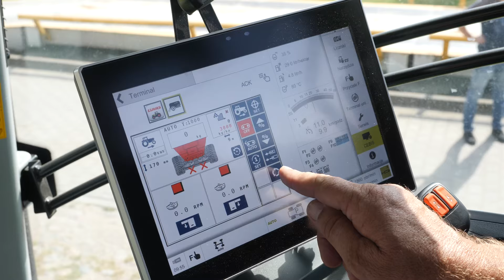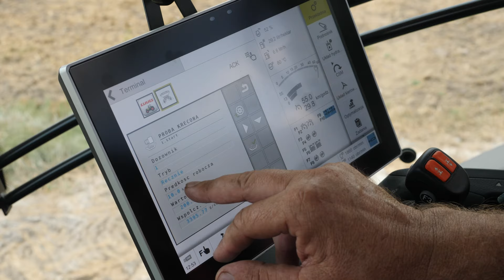Cztery sposoby wysiewu wapna [TEST ROZSIEWACZY I NAWOZU]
Regulacja odczynu w glebie to jeden z ważniejszych sierpniowych zabiegów. Tu także ważna jest dokładność, dlatego razem z firmą Unia przetestowaliśmy aż cztery rozsiewacze i trzy rodzaje wapna.